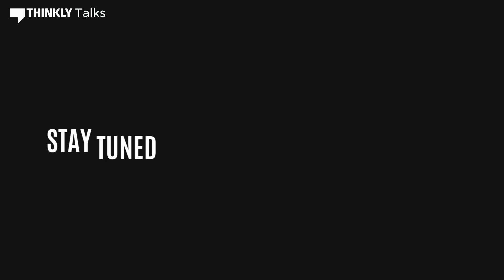Best of Jaspreet Bindra I Thinkly Talks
AI is no longer science fiction; it’s rewriting the rules of our world. But with the hype come hard questions: Will it take our jobs? Can it be trusted? How do we separate its magic from its mayhem? 🧠

AI Expert Jaspreet Bindra and Thinkly’s CEO Vivek Saxena have tackled these crucial topics on the Plurality Dialogues on AI Community. They’ve broken down AI’s biggest challenges, from deepfakes threatening democracy to the very real fears of job displacement and ethical dilemmas.

Jaspreet’s mission has been to guide us through these crossroads with clarity and purpose. To celebrate his incredible work and the wisdom shared, we’re rolling out a Wrapped Video—honouring his efforts to bring sense to the chaos of AI. Jaspreet, thank you for being the voice we need in a world where tech often moves faster than we understand. 🙌⚡

As we look ahead, the conversation is far from over. 💬

(ai, ai challenges, ethics in ai, job displacement by ai, deepfakes, democracy, ai community discussions, plurality dialogues, jaspreet bindra, artificial intelligence future, impact of ai, nvidia, google, microsoft, technology)